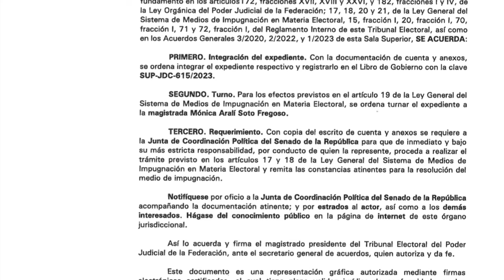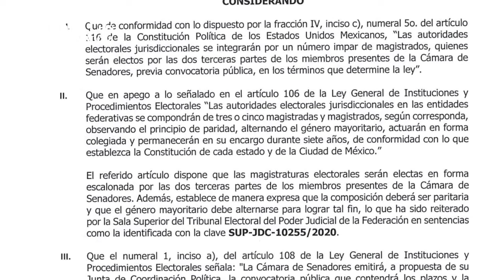Crónica del Poder/Aferrado al hueso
Aferrado al hueso

Aguascalientes, Ags. 8 diciembre 2023.- De manera inopinada, el Presidente del Tribunal Electoral del Estado de Aguascalientes, Héctor Salvador Gallegos, pretende detener el proceso de selección de magistrado que lleva a cabo el Senado de la República con el objeto de suplirlo.
Para ello, Hernández Gallegos interpuso, de manera directa ante la Sala Superior del Tribunal Electoral del Poder Judicial de la Federación, el Juicio para la Protección de Derechos Político Electorales del Ciudadano, un amparo pues, en contra del acuerdo tomado en la Jucopo de la Cámara Alta, mediante el cual se emite la convocatoria para ocupar las magistraturas en tres tribunales electorales de la República, entre ellos Aguascalientes.
Y es que, en dicho acuerdo se establece la necesidad de designar a un relevo del propio Salvador Hernández Gallegos, del que los senadores tienen muy presente, fue elegido en 2017 para un periodo de 7 años, que están por vencer en los primeros meses de 2024.
Pretendiendo eternizarse en el cargo, el cuestionado presidente del Tribunal Local Electoral hoy  inició un desesperado proceso legal para evitar la elección de un nuevo magistrado, saltándose incluso a la Sala Monterrey y creyendo que en la Sala Superior el Magistrado Reyes Rodriguez Mondragón podrá “echarle una mano”, como si el mismo Reyes Mondragón no tuviera en este momento suficientes problemas.
Por cierto, este proceso de elección es independiente del que ya estaba en marcha anteriormente para designar un magistrado que tome el lugar de Claudia Díaz de León Gonzalez, cubierto provisionalmente por Ociel Bahena y actualmente por Néstor Enrique Rivera López.